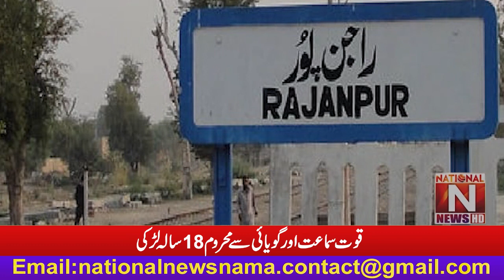Breaking News (National News Nama)